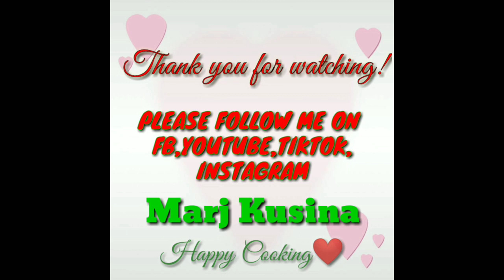TIPID ULAM (Masarap na luto sa talong)